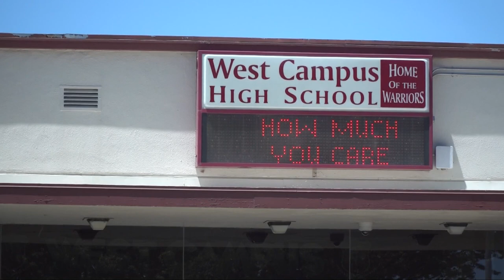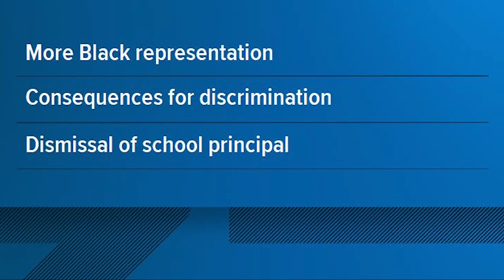West Campus High students protest lack of suspects after investigation into racist incident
The Sacramento school's Black Student Union led a walk out in support of their recently-resigned vice principal, and to protest Sacramento City Unified School District's investigation into a recent racist incident turning up no identified suspects. Now many Black students at West Campus High School say they feel unsafe because the people who sprayed racist messages onto a school building have yet to be found by police.